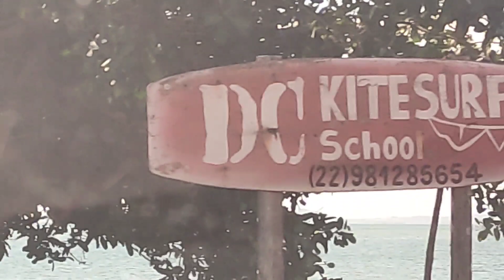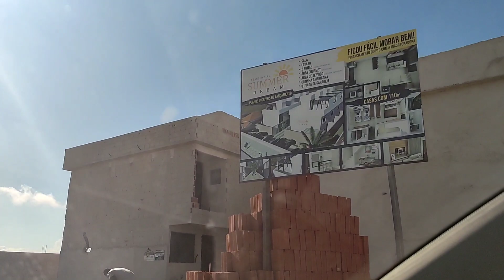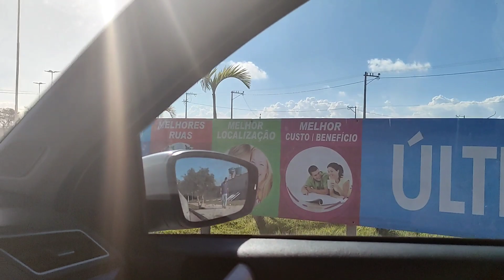Aqui Você vai morar muito bem em Arraial do Cabo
Achei o lugar certo para você construir sua casa na região dos Lagos, lugar lindo e tranquilo.. venha morar aqui .